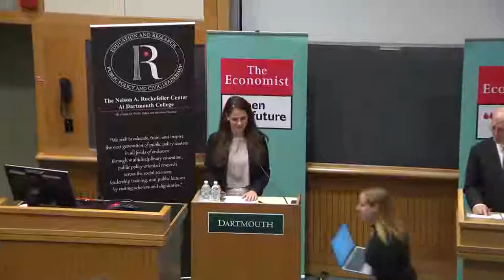The Economist Open Forum Student Debate, moderated by Tom Easton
Debate topic: This house believes tech giants should be more heavily regulated. Student debaters: Connie Lee '18, Olivia Hunter '19, Albert Chen '20, and Zachary Johnson '20.